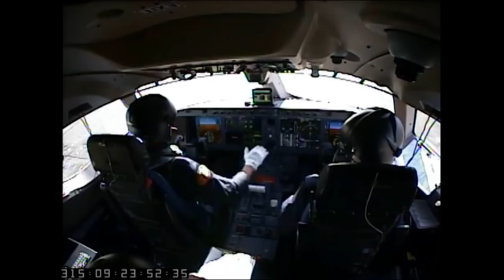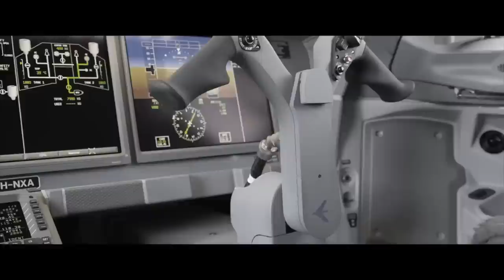7,6 milyar dolarlık uçak projesi parçalandı... Mitsubishi uçağı neden olmadı?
Mitsubishi Grubu, 15 yıllık çalışma ve 7 milyar 600 milyon dolarlık harcamanın ardından bölgesel uçak projesi Mitsubishi Regional Jet Projesini geçen ay iptal etti. İlk test uçağı da ABD'de parçalandı. Endüstri ve teknoloji lideri Japonya'nın neden uluslararası bir havacılık markası yok? Tolga Özbek anlatıyor. Kanalımıza destek vermek için
Videomuzun müziği, değerli takipçimiz Selçuk Çelebi tarafından hazırlandı:
Kanalı  @Ambient Music Selcuk Celebi   Eserlerine ulaşmak için: